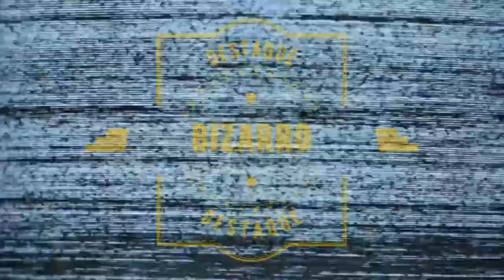Jornal André Amorim - 24/09/2020